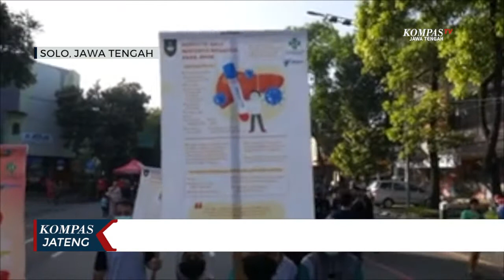Pemkot Solo Edukasi Warga Cegah Penularan Hepatitis Akut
SOLO, KOMPAS.TV - Pemerintah Kota Solo, Jawa Tengah, terus mengedukasi dengan cara melakukan sosialisasi kepada warga, terutama yang memiliki anak kecil terkait gejala dan pencegahan  penularan penyakit hepatitis akut.

Tim dari Rumah Sakit Umum Daerah Bung Karno Solo terus berkeliling melakukan sosialisasi bahaya hepatitis akut pada anak di tengah area car free day. Sambil membawa poster, mereka mengedukasi warga terkait bahaya dan cara pencegahan penyakit hepatitis akut pada anak yang kini merebak di dunia. Para orangtua pun diimbau untuk memperhatikan kebersihan makanan dan mengajarkan anak untuk selalu mencuci tangan.

Adapun gejala dari hepatitis akut secara umum sama dengan hepatitis A. Namun, ada kerusakan fungsi hati yang akut, sehingga bisa menimbulkan kematian pada anak-anak di bawah umur.

"Yang paling penting adalah pencegahan. Komunikasi, informasi, edukasi itu salah satu upaya dari pencengahan hepatitis yang masih misteri ini. Hepatitis ini bedanya dia dapat menyebabkan kegagalan fungsi hati yang akut," kata Wahyu Indianto, Direktur RSUD Bung Karno Solo.

Disaat sekolah sudah melakukan pembelajaran tatap muka, orangtua dituntut untuk intens melakukan pengawasan pada anak. Terutama dalam hal budaya hidup bersih, serta memilih makanan yang higienis dan bebas penyakit.